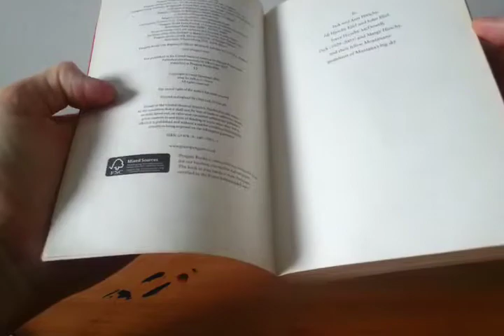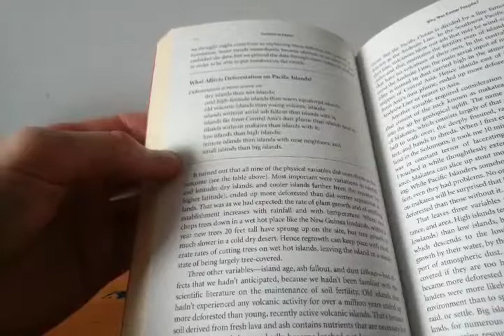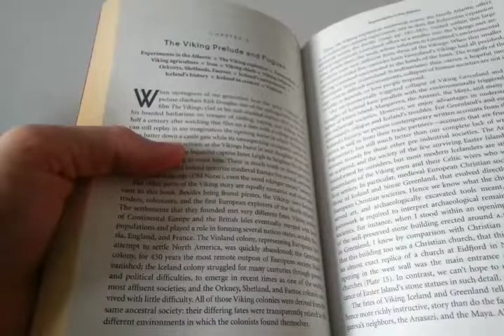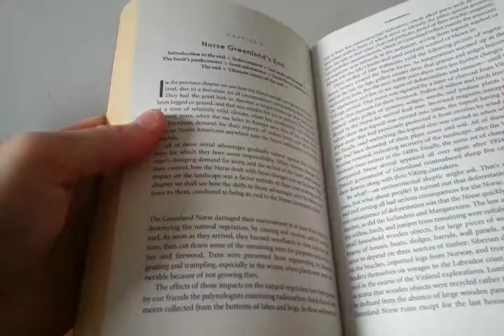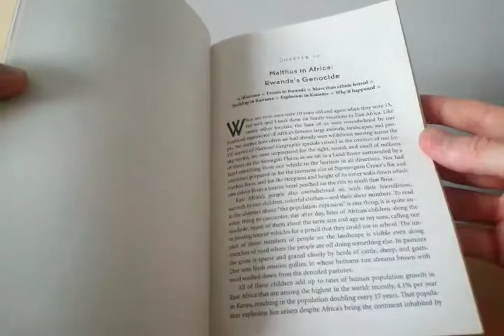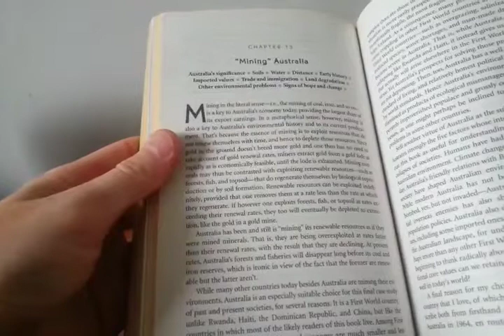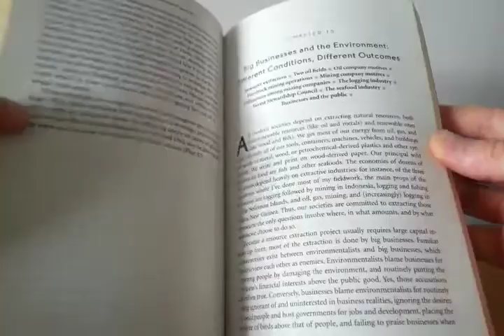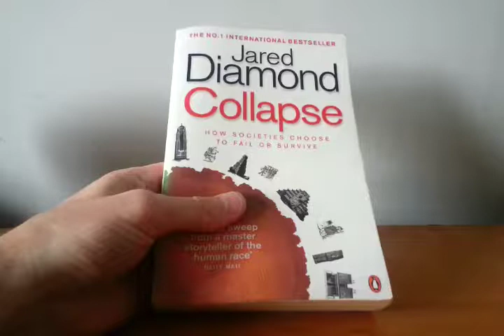Jared Diamond Collapse (2005) Overview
An overview of Jared Diamond's book Collapse.

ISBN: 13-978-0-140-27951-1